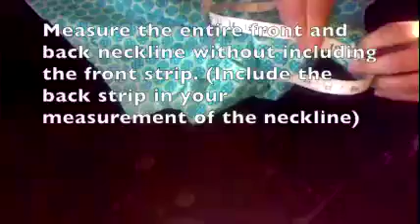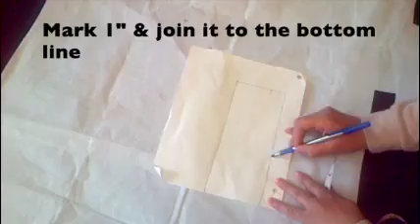Trendy Collar Neckline Design | MATV